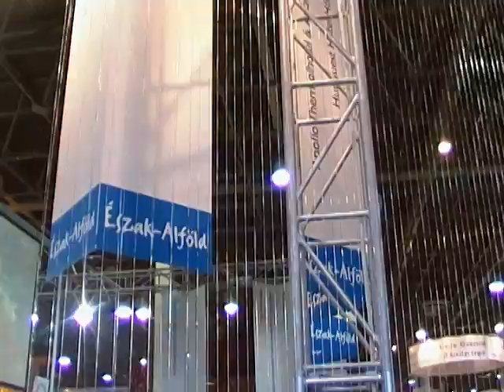Utazás 2011, Észak-Alföld, WEB_0815.MP4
Utazás 2011 Kiállítás, 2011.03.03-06., Budapest, Hungexpo területén